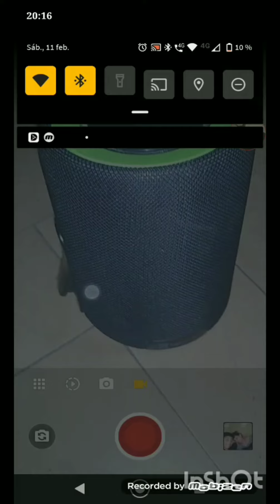esto pasa si pones el volumen fuerte xd automáticamente el parlante: xd